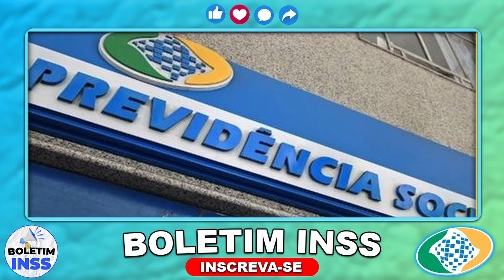🔴AO VIVO | NOVO PAGAMENTO ESTÁ APROVADO pelo GOVERNO - APOSENTADOS COMEMORAM esta NOTÍCIA !!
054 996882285 - FAÇA PARTE DO NOSSO GRUPO VIP no ZAP PARA SORTEIOS

emprestimo rapido
5% foi aprovado?
problema emprestimo
banco
dinheiro
financiamento aposentado
aposentado INSS
pensionista inss
meu INSS
aposentadoria
credito consignado
creditoconsignado
inss 2020
empréstimo
atenção pensionistas
inss benefícios
novo benefício para idosos
DÉCIMO TERCEIro
décimo quarto
13° salario
suspensão dos consignados
margem 5
nova margem inss
meu inss
aumento margem consignado
emprestimo
dinheiro
emprestimo inss
dinheiro
14 salario
14 salario inss
decimo quarto